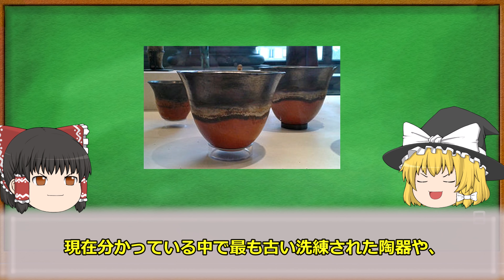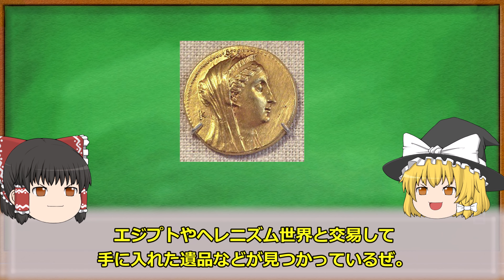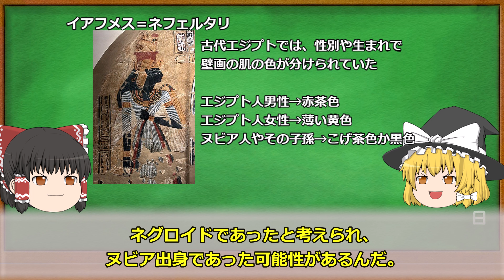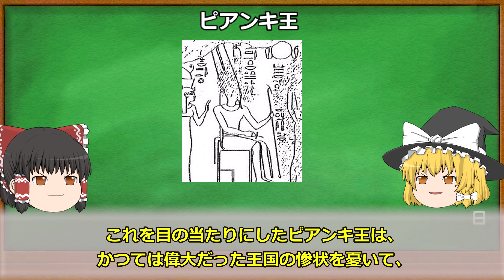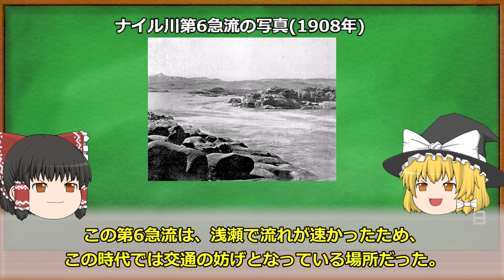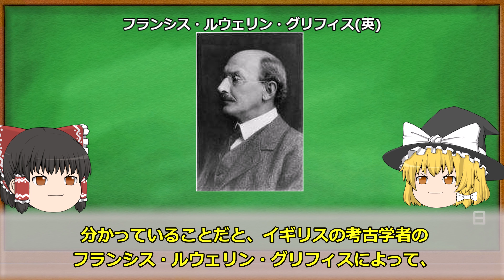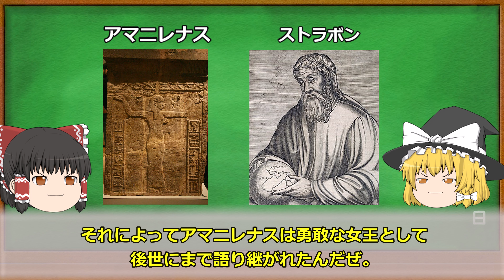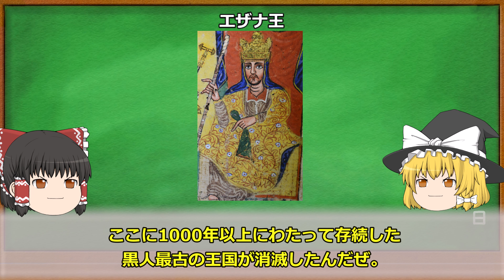「マイナー世界史」黒いファラオ！？黒人最古の王国クシュ・メロエ王国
現在のスーダンで興った古代の王国。クシュ・メロエ王国の解説。
今回は初めて投票で選ばれた題材を動画にしました。投票してくれた方ありがとうございます。

使っている素材・音源

00:00 導入
00:20 クシュ・メロエ王国とは？
05:02 クシュ・メロエ王国の歴史(クシュ王国ができるまで)
07:16 クシュ王国建国～エジプト支配
11:59 メロエ王国～滅亡
20:43 終わり